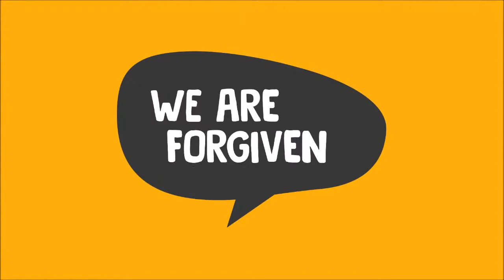Sunday Worship 19th July 2020 - Kingsgate Online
Worship from our Sunday Online Service on the 19th July 2020.

If this is your first visit to Kingsgate we'd love to hear from you. Why not click on the link below and drop us your details.

All songs streamed under license CCLI 990212